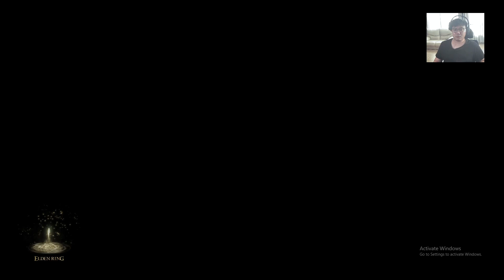Me vs Beast Clegyman / Maliketh, the Black Blade [ELDEN RING Boss fight]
Elden ring boss fight diary